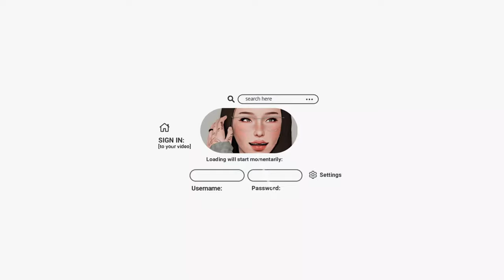meet the augustine family! ✧.* the sims 3: current household #2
˗ˏˋ timestamps ´ˎ˗
00:00 - intro

˗ˏˋ faqs ´ˎ˗
✧.* do you use an hq mod? i do not :)
✧.* do you use reshade or gshade? reshade :)
✧.* which reshade/gshade preset? 'pearl' by pixelglam + brntwaffles' sunrise kingdom lighting mod
✧.* where do you get your cas background? solid cas background by agnelid on tumblr
✧.* how do you make your game smooth and lag free? check out my tips
✧.* what are your pc specs? pls check my about tab